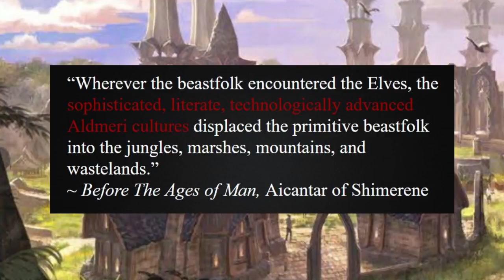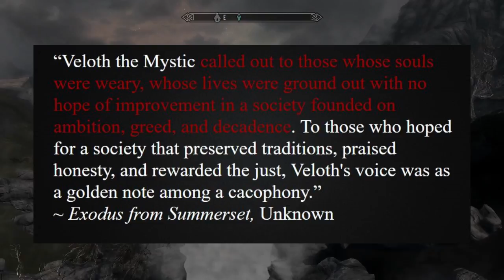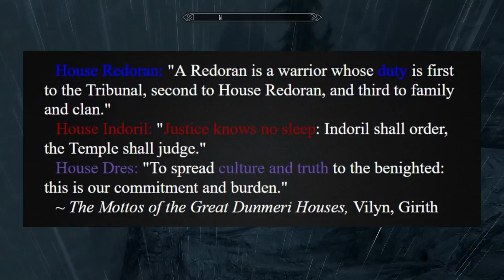Ancestors of the Dark Elves - Who were the Chimer? [Elder Scrolls Lore - The Dawn Era]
SUBFURY ART COMPETITION: Thank you to everyone who entered! I will try and announce the finalists sometime at the start of next week. Love you all.